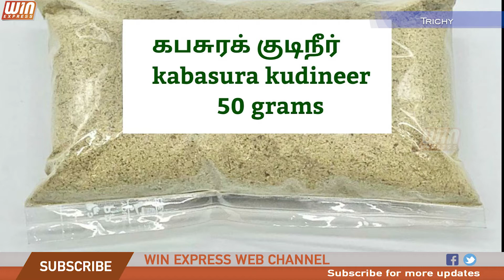கொரோனாயை முன்னிட்டு திருச்சி த.மு.மு.க கட்சியினர் பொதுமக்களுக்கு கபசுர குடிநீர் வழங்கினார்